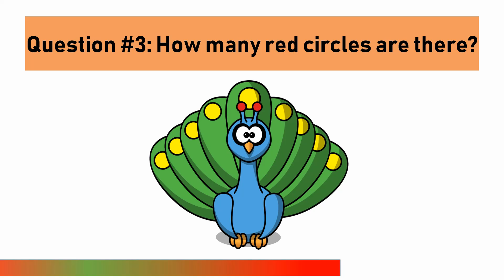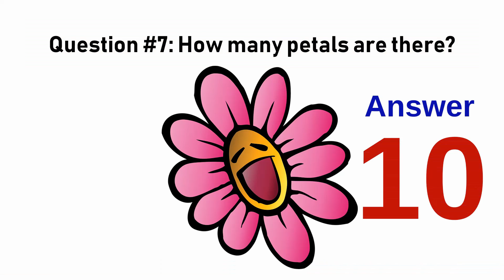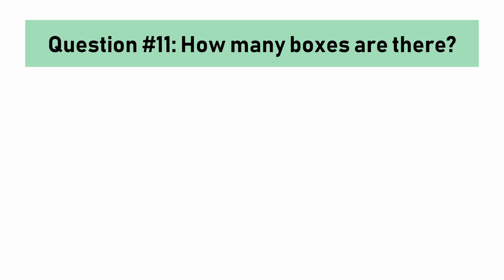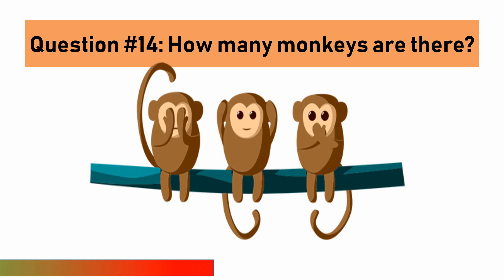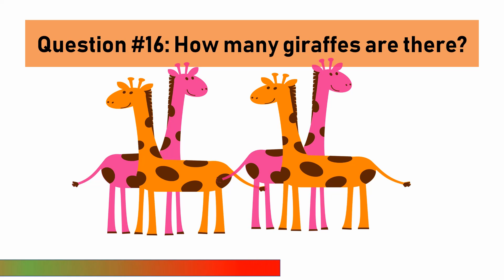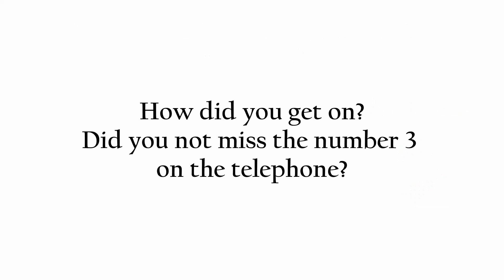How Many? Finding and Counting Quiz - Game for Kids Numbers Kindergarten Preschoolers - Mathematics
Math Quiz - Here's a 20 question finding and counting quiz / game designed for kindergarten and preschoolers. They'll be presented with a picture and they need to identify something from the picture and count how many are there.

The countdown is 10 seconds and the answer will be given after the question.